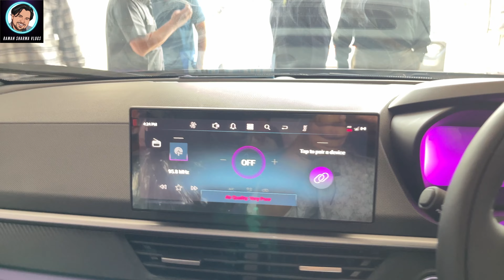Tata Nexon facelift 2023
Tata Nexon facelift 2023 || Nexon 2023